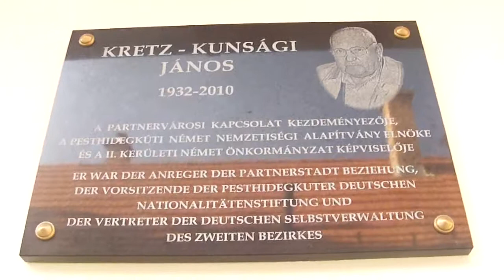2015 10 24 Pesthidegkút II ker Német Önkormányzat rendezvénye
Az esős szeptember miatt elhalasztott "Sváb jellegű ételek" főzőverseny vidám hangulatától volt hangos a Gazda utcai Német Ház és környéke. A csapatok felkészülése után a zsűri is "megizzadt", a "pórnép" pedig jót evett-ivott, táncolt.